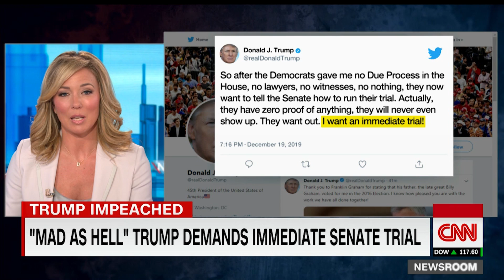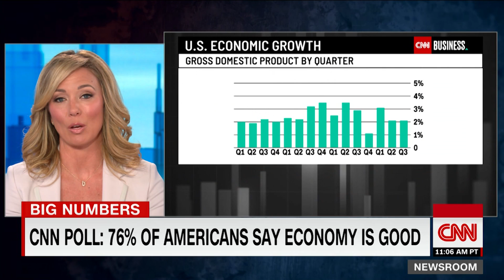Has Trump really been impeached?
Harvard law professor Noah Feldman argues that if Nancy Pelosi does not send President Trump's articles of impeachment to the Senate, then he hasn't officially been impeached.